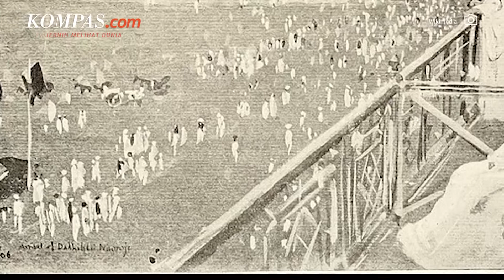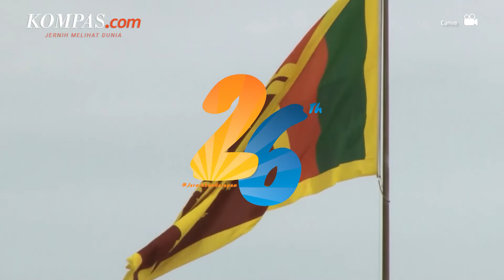Sri Lanka, Pulau Strategis di Jalur Sutra Kuno dari Timur hingga Eropa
Sri Lanka atau nama resminya Republik Sosialis Demokratik Sri Lanka adalah sebuah negara pulau di pesisir tenggara India. Sampai tahun 1972, negara ini dikenal dengan nama Ceylon, sebutan yang diberikan pada masa kolonialisme Inggris.

Pulau ini juga dikenal dengan nama Lanka, Lankadeepa, Simoundou, Taprobane, Serendib dan Selan. Sri Lanka merdeka pada 4 Februari 1948 dan merupakan anggota negara-negara persemakmuran.

Bagaimana sejarah lengkap Sri Lanka? Simak selengkapnya dalam video ini.

Penulis Naskah: Anggie Puspariana
Narator: Anggie Puspariana
Video Editor: Armitha Sathi Devi
Produser: Deta Putri Setyanto